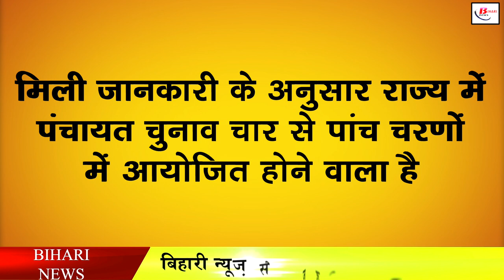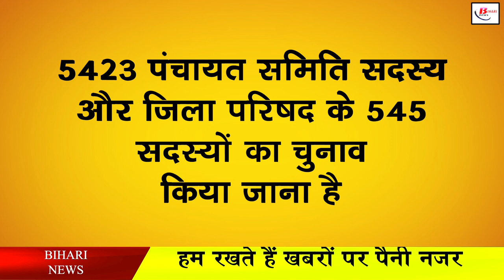झारखण्ड पंचायत चुनाव की तारीख का हुआ एलान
Three-tier Panchayat elections are going on in Bihar, meanwhile the exercise for Jharkhand Panchayat elections has intensified. In this regard, the Panchayati Raj Department has prepared a proposal related to the election. According to the information received, the Panchayat elections in the state are going to be held in four to five phases and according to the Panchayati Raj Department, the elections will be organized between December 10 and 30. The proposal regarding this will soon be brought to the cabinet for approval with the consent of Chief Minister Hemant Soren. After the approval of the cabinet, the proposal for the Panchayat election will be sent to the Governor, after getting the approval from the Governor, the election will be organized.